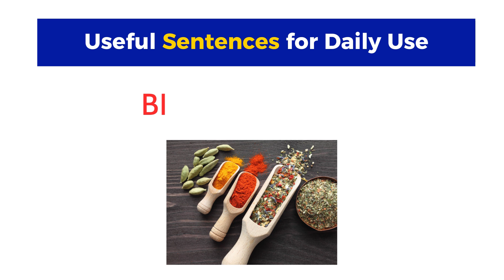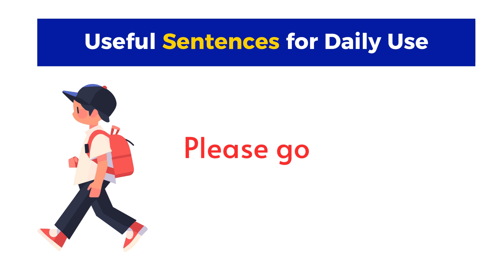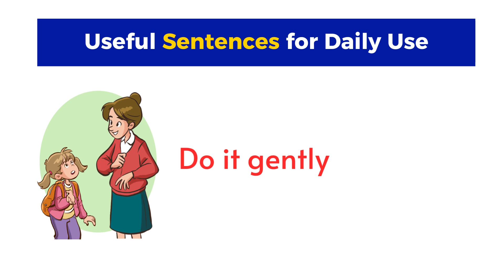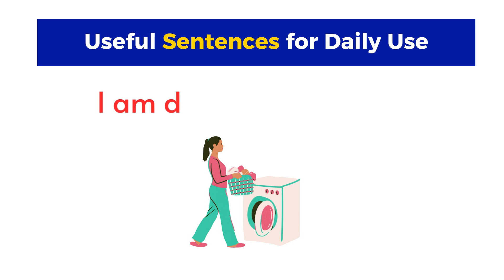Learn English Sentences with Kids | Speak English Sentences For Kids | Daily Use English Sentences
Learn English Sentences with Kids | Speak English Sentences For Kids | Daily Use English Sentences | English Speaking Practice Welcome to our English learning channel!

In this video, we've compiled few essential sentences that parents can use to communicate with kids with images. These simple, everyday phrases for adult learners. LearnEnglish EnglishForKids Everyday English